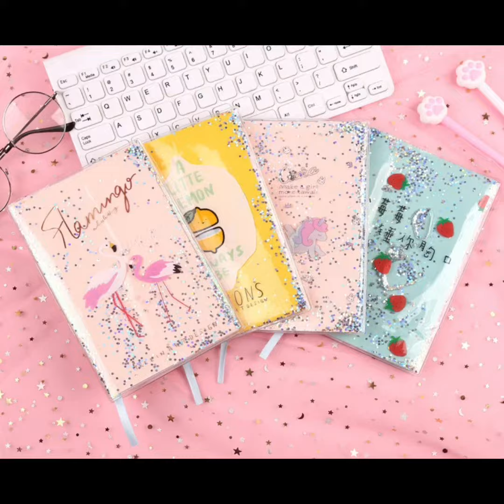CUTE AND KAWAII GLITTER ✨DAIRIES |KAWAII DIARIES |CUTE DIARIES FOR GIRLS🙈🦋